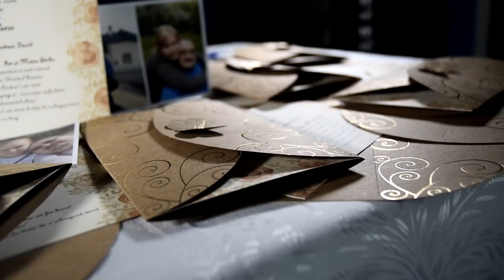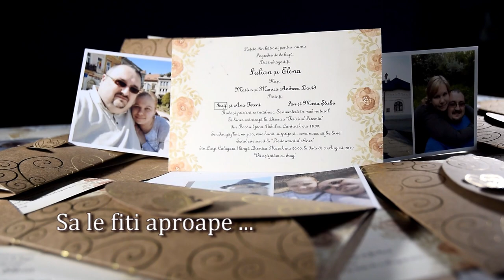Invitatie nunta format electronic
Invitatie la nunta noastra Iulian si Elena 3 aug 2019

Filmari Nunti in Bacau, Roman, Piatra Neamt, Onesti, Vaslui, Slanic Moldova, Targu Ocna, Lacu Rosu, Bicaz,

etc  - Cele mai originale si frumoase clipuri de nunta si filmari din Moldova. Ai nevoie de o filmare la

nunta oriunde in Romania?

Magicfilms.ro are o mare varietate de pachete foto si video pentru nunta, botez, petreceri si alte

evenimente.
Suntem in masura sa captam imagini pentru a pastra amintiri cu toti membrii familiei si cei dragi voua

bucurandu-va impreuna la evenimentul dumneavoastra special.
Daca aveti orice nelamurire privind serviciile noastre de fotografie si filmare, ne vom asigura ca obtineti

ceea ce cautati.
Odata ce rezervati unul din pachetele noastre foto si video pentru nunti, botezuri si altele, sunteti pe

maini bune cu Magicfilms.ro! Noi ne vom ocupa de tot ce inseamna foto-video in aceea zi magica, pentru ca

evenimentul dumneavoastra sa fie asa cum v-ati dorit.
Asigurati-va ca alegeti unul din serviciile noastre pentru forografierea si filmarea evenimentului

dumneavoastra! Nu sunteti singuri. Stim ca planuirea unei nunti este foarte stresanta si coplesitoare si de

aceea noi va vom ajuta sa va fie mai usor. Nu trebuie sa va ingrijorati in cele mai importante momente din

viata dumneavoastra.

Abonati-va la canalul nostru ...

Clip de nunta Piatra Neamt.